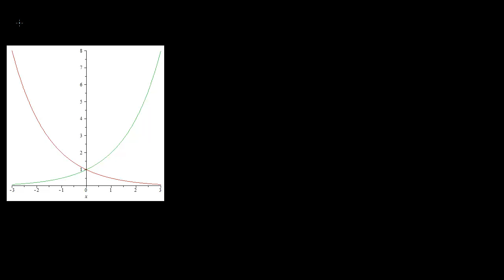Fonctions exponentielles - Les limites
Calcul de limites pour les fonctions exponentielles.
Cours : 201-NYA-05 - Calcul différentiel & 201-103-RE - Calcul différentiel appliqué aux sciences humaines
Programmes : Sciences de la nature [200.B0] & Sciences humaines [300.A0]